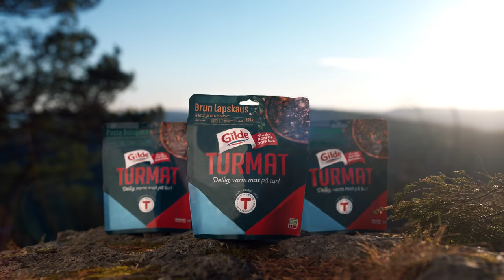Gilde Turmat nå i butikken!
Nå begynner turen i butikken. I tørrvarehylla for å være helt eksakt!